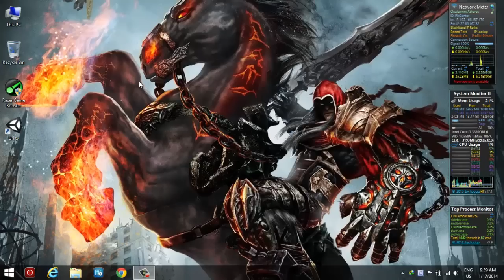The Adventure of Dragon Warrior - FIT - Gaming Hanu ( Hanoi University)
This is just the DEMO version of the game. I have made the full version but Microsoft require me to buy with credits so I lost my entire project. This demo shows how we can make games and plays 3D Adventure game. That's the power of Koding !